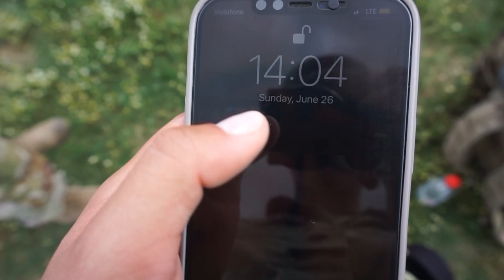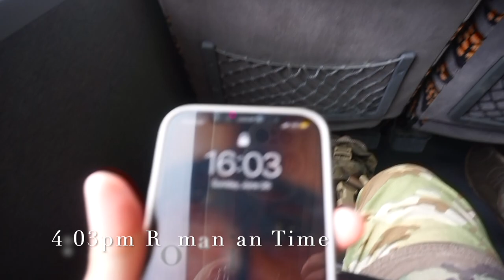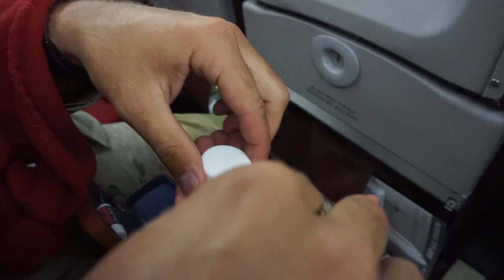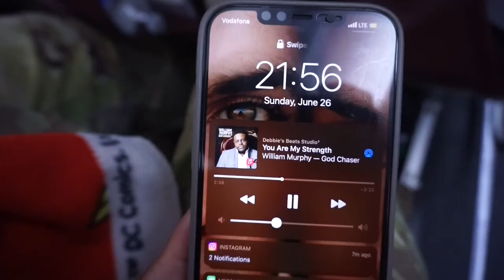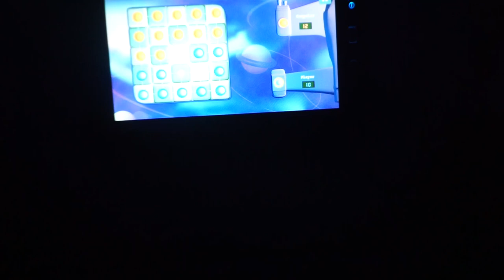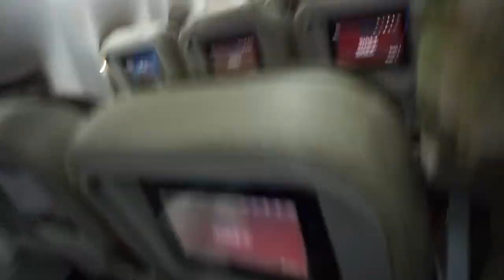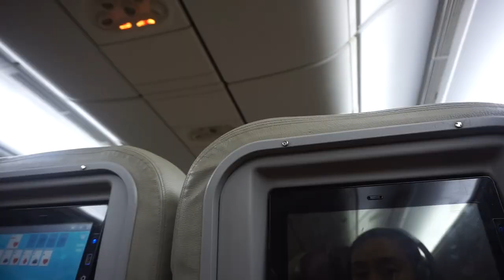US ARMY SOLDIERS RETURNING HOME FROM EUROPE VLOG| FINALLY HOME AFTER 9 MONTHS ROTATION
GUYSSSS! Im finally home! I'm so blessed to have experienced this rotation with some wonderful people. This rotation overall has made me stronger mentally, physically, and spiritually.

Hope you guys enjoy this Returning Home Vlog.